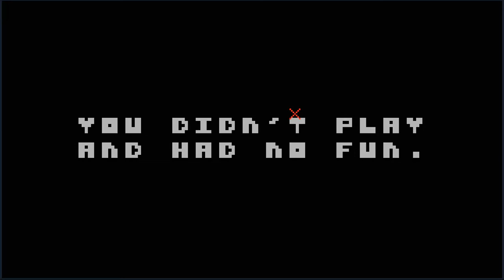There Is No Game Ending (YES)